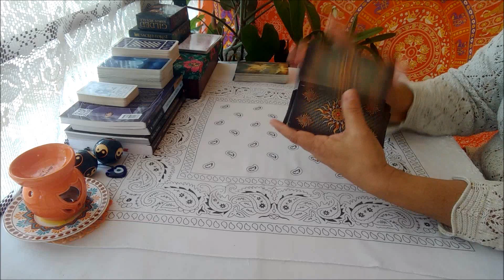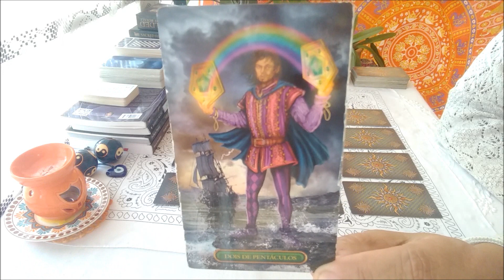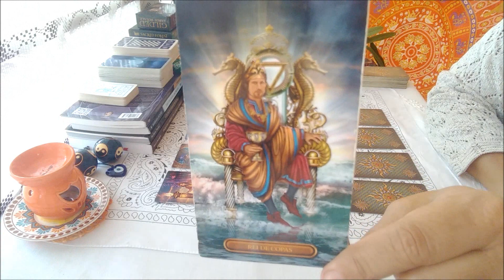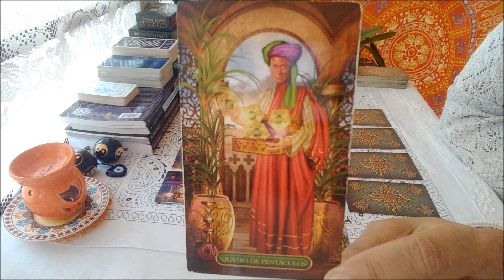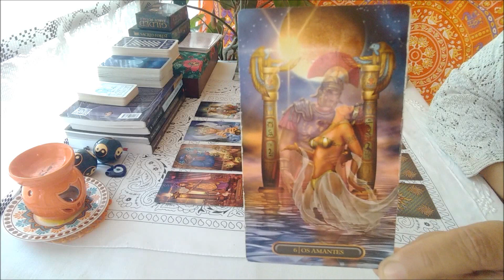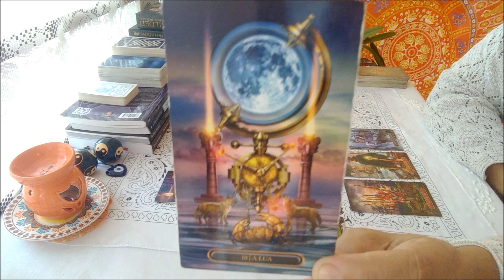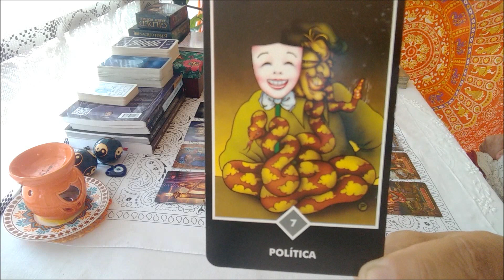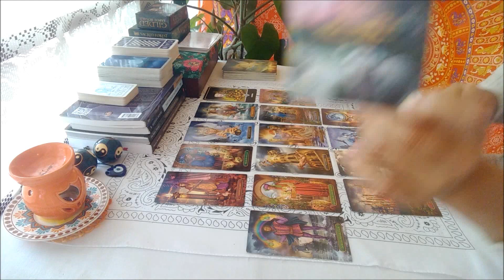♓ PEIXES - Grandes mudanças! Cuidado com a falsidade!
Oi, pessoal!
Esta é uma leitura semanal, coletiva e intuitiva para os nascidos sob o signo de Peixes. É atemporal: significa dizer que a partir do momento em que você chegar ao vídeo a leitura terá a validade de uma semana. Por ser coletiva, nem todos irão se identificar com a leitura, uma vez que fatores como seu signo ascendente, planeta regente, decanato, entre outros, influenciam na leitura. Abrace o que estiver de acordo com seu contexto e liberte o restante.
👉DICA: é possível fazer seu mapa astral gratuitamente em sites na internet, caso queira saber mais sobre seu signo ASCENDENTE (basta pesquisar por mapa astral grátis). Eu não faço mapa astral. Por todas estas razões, a leitura particular é muito interessante, pois trabalha apenas com a sua energia, que é unica!

CONSULTAS PARTICULARES
VALOR DA CONSULTA - 100 REAIS POR UMA HORA DE CONSULTA PARTICULAR DIRETAMENTE COMIGO - Não tenho equipe.

Para doações espontâneas para ajudar o canal a crescer, seguir em frente, oferecendo sempre o melhor para você basta clicar no link a seguir:

DECKS E ORÁCULOS UTILIZADOS NAS LEITURAS -(para adquirir um deles, basta clicar no link)
Tarô Zen de Osho
Gilded Tarot
Tarô Prateado das Bruxas
Legítimo Tarô
Tarô do Amor e das Almas Gêmeas
Sacred Forest
Tarô Maçônico

Se desejar presentear o canal com um deck de tarô será muito bem vindo e fico grata! Bjo!

🚫AVISOS: Trata-se de uma leitura intuitiva, para entretenimento. O tarô é um oráculo que traz conselhos e direcionamentos; não determina suas ações. Portanto, a responsabilidade sobre as decisões tomadas é do consulente.

🚑 Não faço leituras sobre saúde. Cuide-se bem e procure seu médico sempre que achar necessário.

🌞 SOBRE MIM:
Sou uma pessoa de muita fé que acredita que há uma força muito maior que nós. Sou muito intuitiva e sensível às energias todas. Ao longo da vida tive experiências que reforçaram minha fé na espiritualidade. Então, decidi ajudar pessoas e minhas ferramentas são o tarô, a boa vontade e a ética. Procuro ler as mensagens das cartas e com elas levar uma palavra amiga às pessoas.
O tarô é um oráculo independente que não necessita de outras ferramentas para existir ou funcionar. Eu complemento as leituras com riqueza de detalhes, conversando com as cartas e suas energias e mensagens, utilizando diferentes decks de tarô. A astrologia vem para enriquecer a leitura ainda mais, mas não existe relação de dependência entre tarô e astrologia.
Agrupamos em signos para que se forme uma energia única, uma egrégora de pessoas com interesses em comum, pois é assim que funciona o tarô: através da energia que todos temos.

CONSULTAS presenciais são possíveis, desde que adotadas as medidas de segurança da COVID19. Será cobrado o valor da consulta mais despesas de transporte público ou combustível.
Para consultas particulares, presencial ou online ou outros assuntos pertinentes ao canal entre em contato pelo e-mail abaixo: